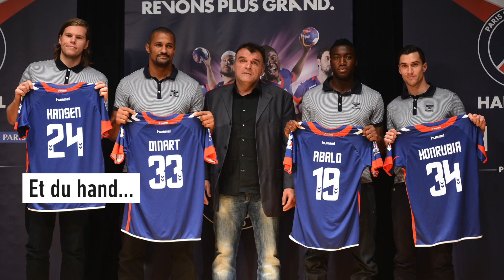Même ambition, même impasse - Hand - C1 - PSG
VIDEO HANDBALL - Depuis le rachat du PSG par QSI, aucune des sections professionnelles du club parisien, en foot ou handball, n'a remporté de Coupe d'Europe. Et pourtant ils y ont mis les moyens.